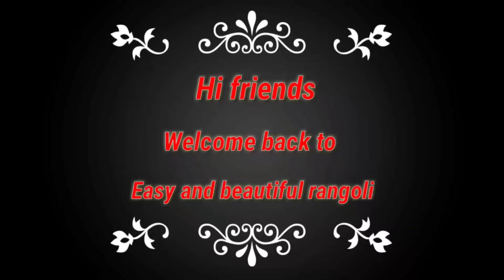Beginners sikku kolam with 7×1 dots rangoli rangoli designs / melikala muggulu / tippudu muggulu